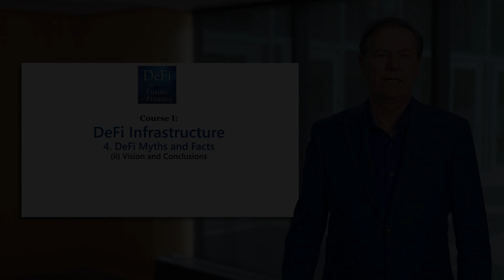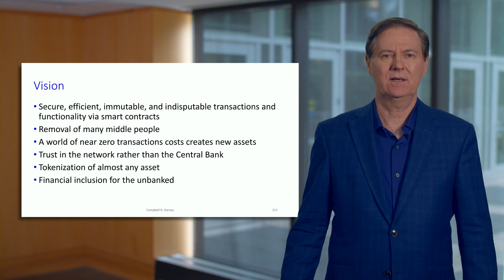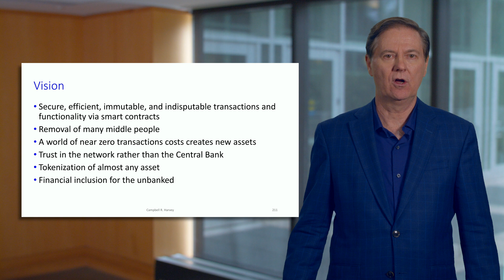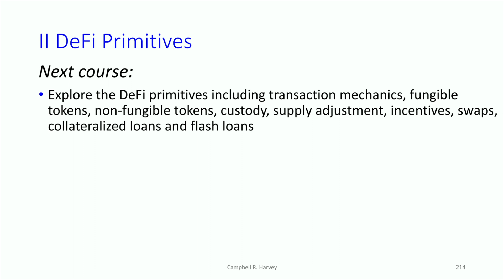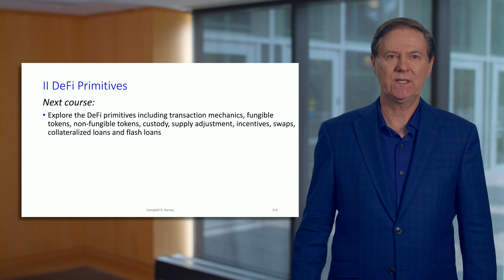Visions and Conclusions